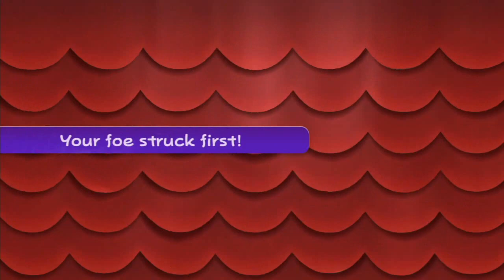Paper Mario: The Thousand Year Doore(Remake) #26: Final Ultras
while Peach is being taken away, Bowser heads down to a secret training path which again leads him to another fake Crystal. Meanwhile, Mario and friends get the final upgrade while also trying to ascertain the location of the last Crystal Star